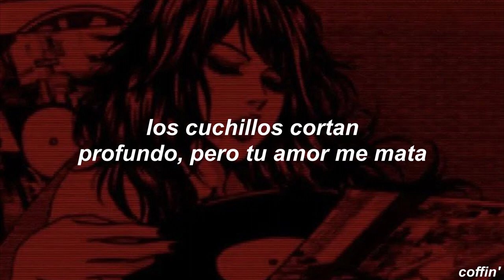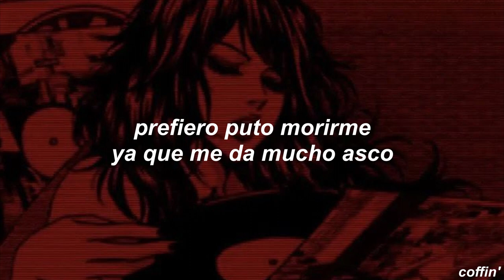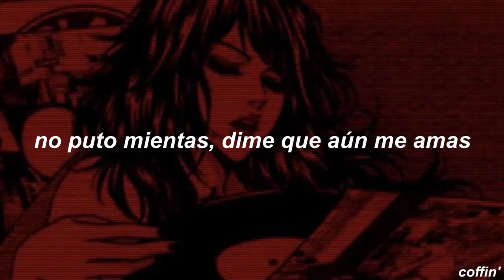gore girl - horrormovies (sub. español)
Holaa, mi gran ausencia fue causa de época de clases, ahora mismo ya comenzaron mis vacaciones, por lo cual subiré más contenido nuevamente.

feat. kaneda7

Lyrics

bby take me 2 the cutting party
i think i fell in luv w ur eyes im sry
can u make me bleed cut right down my arteries
make me fall in luv everytime that u stalk me
i cant feel my fucking body
took sum fucking pills now my nose is so bloody
knives cut deep but ur luv fucking kills me
don't fucking lie tell me that u still luv me

my body's getting cold won't u slaughter me
u can b my best friend n my only
i'm on the fucking phone w a razor by my throat
find me in the morgue looking so pretty
c u t make my fucking wrists scream
l o v e don't u luv me
i need fucking help murder me quietly
i'm not fucking dead till i fucking bleed

at the cutting party bby i'm vip
looking so pretty don't touch me
rather fucking die ya u make me so sick
kissing in the graveyard
bby take a pic
we can kill our selves 2nite if u feel it
i won't think twice im all about it
suicide w my luv i want it
bby fucking kiss me i just need it

i can't feel anything anymore
my life's fucking mess
scars on my skin i think i want more
i'm so fucking empty
i think i went 2 far
i don't want this pain anymore
i can't handle it at night
i can't stop shaking make it stop
god i wanna end it tonight